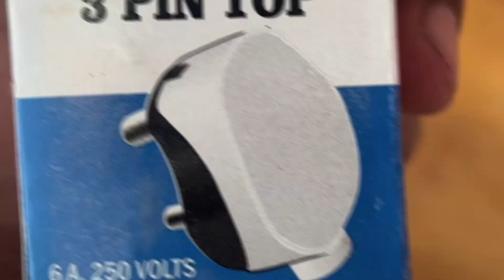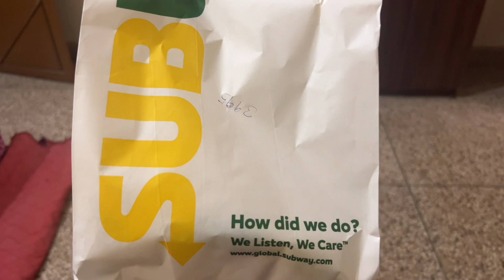Dwarka Mor VS Uttam Nagar | Best Place To Live In Delhi